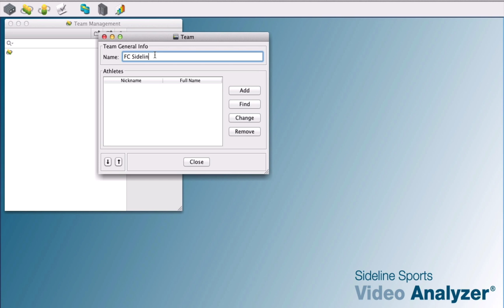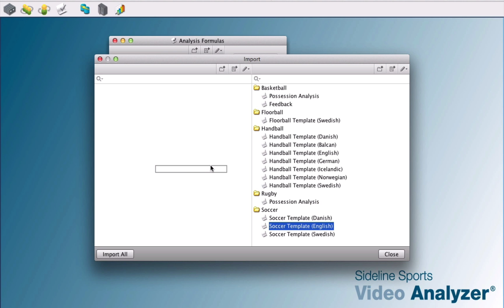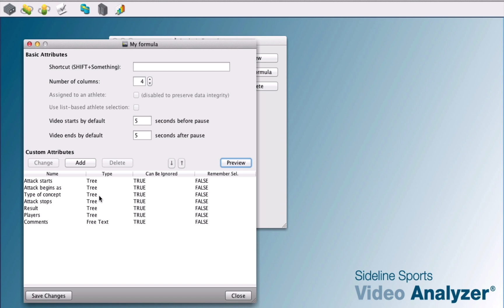8.1 Create Teams, Players and Formulas OLD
- Create teams and players 0:20
- Import a formula 1:24
- Edit the formula 1:48